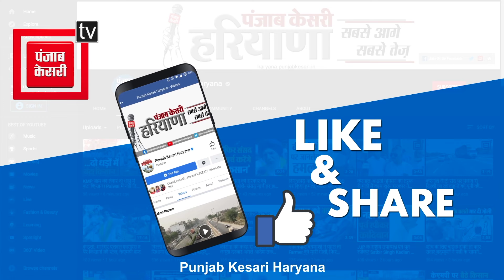'हुड्डा-सैलजा की आपसी खींचतान के कारण Panchkula का..... ',स्पीकर Gyanchand Gupta का बड़ा आरोप